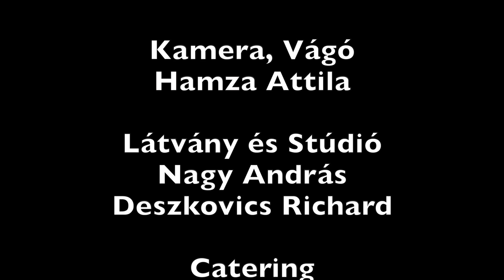HÉTFŐN 7FŐ - MINDENÜNK A PÉNZ !? | 2. Dumaparti az OFF KULTUR-ban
🎬 Magyarország legújabb TALK SHOW-ja a Hétfőn 7fő, a szórakoztató közéleti műsor 🍿

Új beszélgetős műsor minden hétfőn, 7 érdekes karakterrel. Akik imádnak bármiről beszélgetni, és bármiről is megvan a véleményük, amit sajnos nem félnek velünk tudatni. Persze, mindezt szerethető és többnyire vicces formában.
🕖 Ez a Hétfőn 7 fő második adása.📢

Szereplők:

Haddad Henrik / Ricky / | Műsorvezető, Énekes
Bárány Anna | Rádiós műsorvezető, Blogger
Kun Gergely | Stílustanácsadó, Rongyárus és kézmodell
Hans Peterson | Színész
Borvári László Bolha | Dalszövegíró, Költő
Szűcs Balázs | Zenei producer